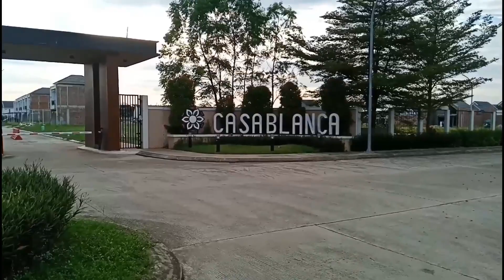Panjibuwono City Bekasi Cluster Casablanca Type Casa Jardin 39/72#panjibuwonocity@firmansyahs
2,5 JUTA BISA DAPAT HUNIAN?!!

Cuma di PANJIBUWONO CITY
Saatnya wujudkan impian Anda memiliki hunian di Panjibuwono City Bekasi dengan harga yang affordable

Kenapa harus punya unit di Panjibuwono City?

📌 Lokasi Strategis.  Dikelilingi 2 Akses Tol
📌 Design Unik & Modern
📌 SpekTinggi.,Harga Terbaik Setiap Cluster ada Kolam Renang nya
📌Nilai Investasi yang tinggi untuk jangka panjang
📌 Unit segera READY

Dapatkan Kesempatan Emas!
*HANYA 2,5 Juta Rupiah*

Ayo hubungi marketing kami & *Booking sekarang!*

📌 *UNIT  TERBATAS*

*PANJIBUWONO CITY*
Kerja lebih dekat, pulang lebih cepat